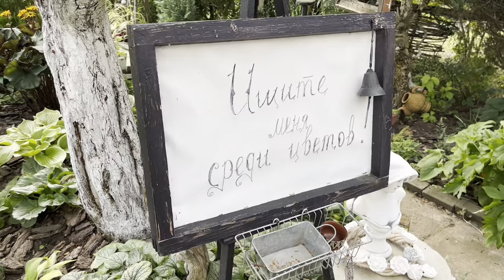ПРОГУЛКА ПО САДУ 🪴 МАЛЕНЬКИЙ ЭДЕМ ТАМАРЫ НА 6 СОТКАХ